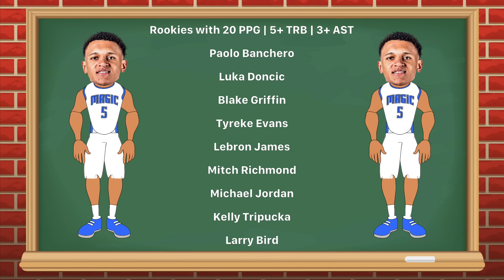Important NBA Facts for this Upcoming Season!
Timestamps:
0:00 Intro
0:07 76ers
0:41 Bucks
1:09 Bulls
1:19 Cavaliers
1:32 Celtics
1:40 Clippers
1:55 Grizzlies
2:01 Hawks
2:17 Heat
2:22 Hornets
2:37 Jazz
2:50 Kings
3:05 Knicks
3:20 Lakers
3:53 Magic
4:09 Mavericks
4:24 Nets
4:38 Nuggets
4:51 Pacers
5:05 Pelicans
5:15 Pistons
5:31 Raptors
5:49 Rockets
6:02 Spurs
6:27 Suns
6:38 Thunder
6:51 Timberwolves
7:07 Trail Blazers
7:24 Warriors
7:49 Wizards
8:05 Outro

Here are some NBA Facts that Sound Fake but are Actually True: NBA Facts about LeBron James, Steph Curry, Ray Allen, Kobe Bryant, Bill Russell and more! NBA Animation by Rebound Rewind.

Sources:
NBA Songs featured in this video: Little G Fresh: